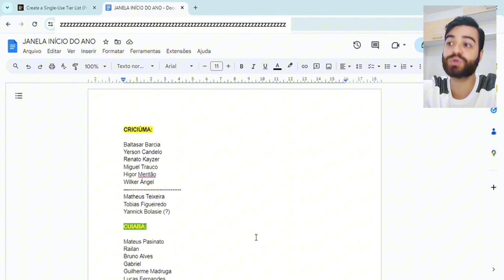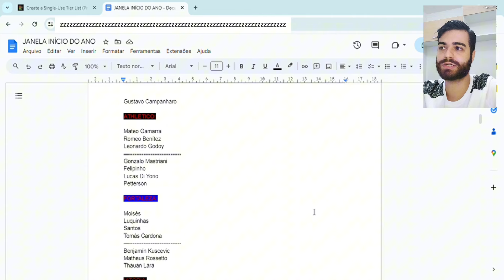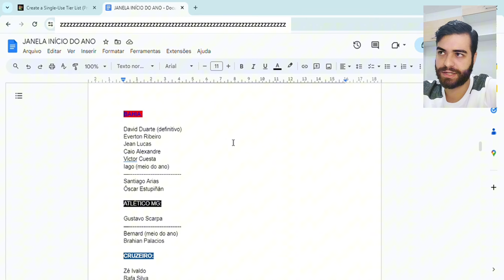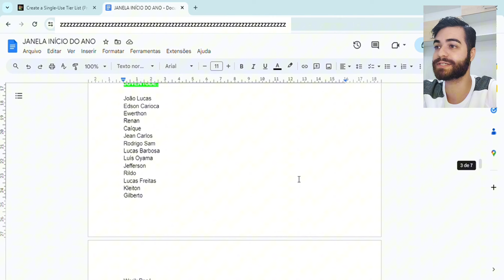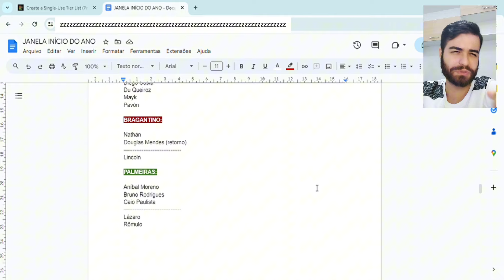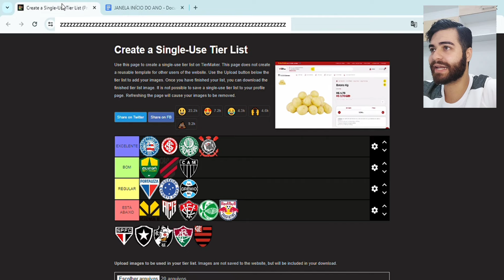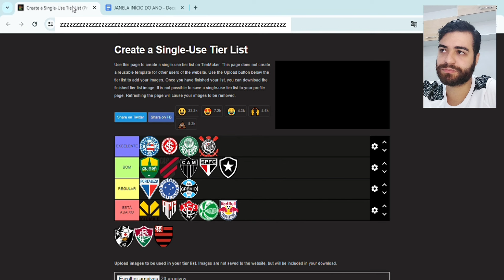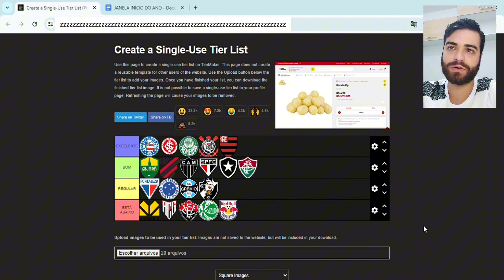AS MELHORES CONTRATAÇÕES DO FUTEBOL BRASILEIRO EM 2024 - PARTE 2!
Confira a parte 2 da lista das melhores contratações da janela de transferências de 2024.

Nos siga na outra rede social: @vinismartins01